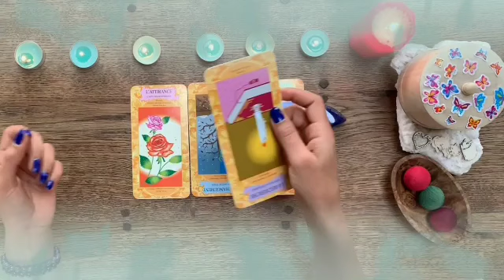برج الجوزاء من 22 إلى 29 نوفمبر 2024 💎 تغير من الحبيب😔خبر سار👌تتوج العلاقه🙏انتصار ع الطرف...🙏